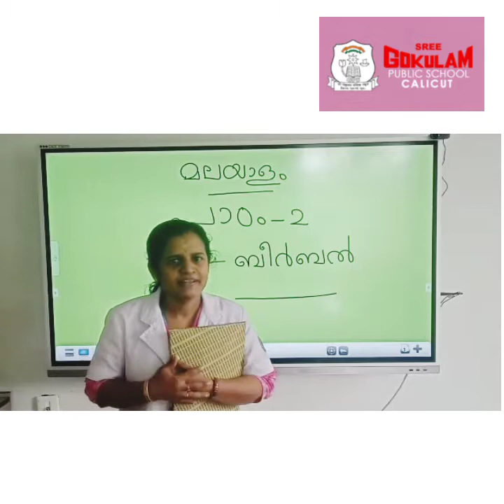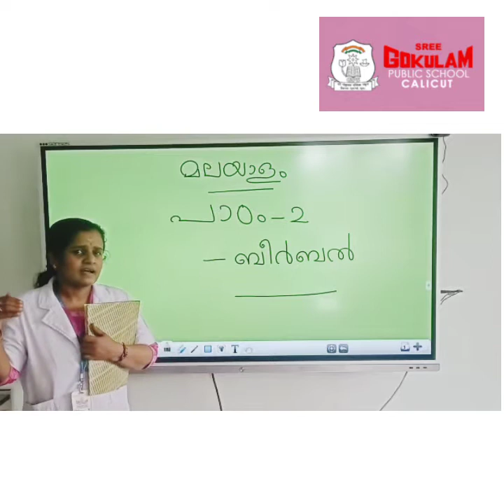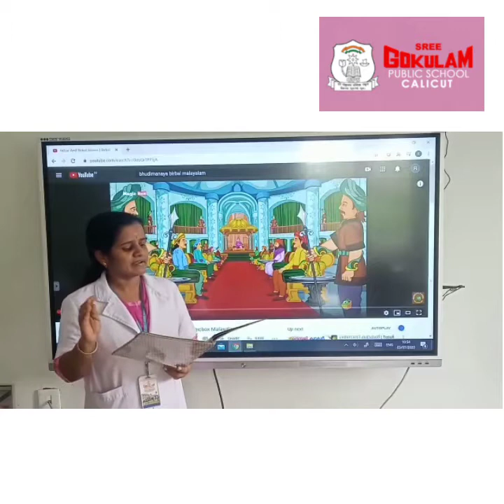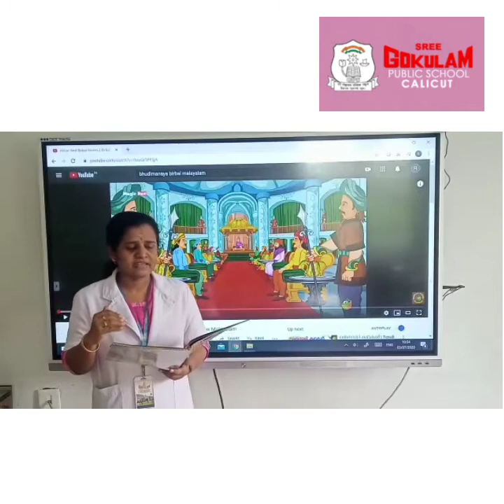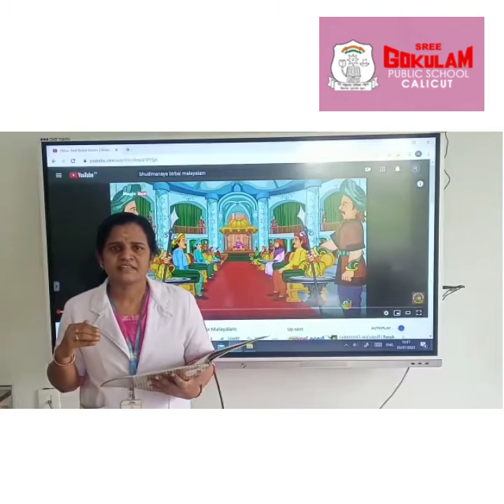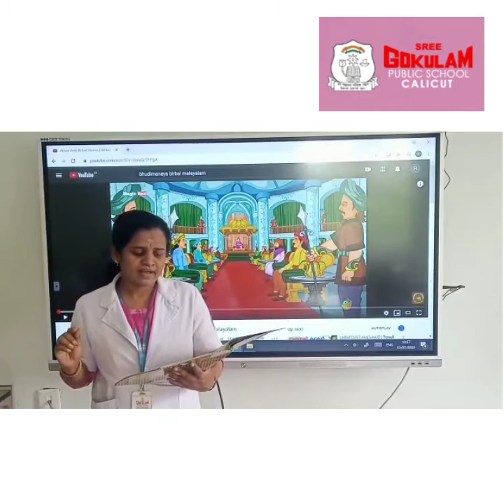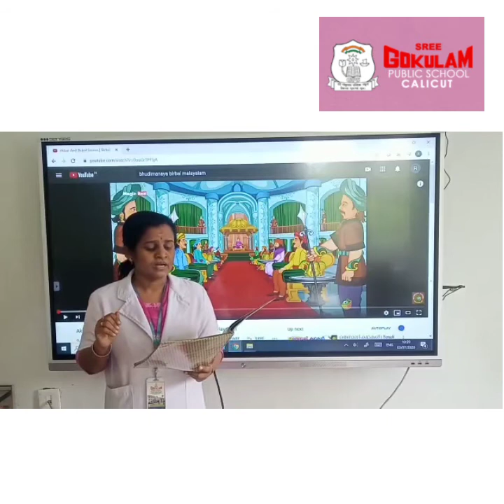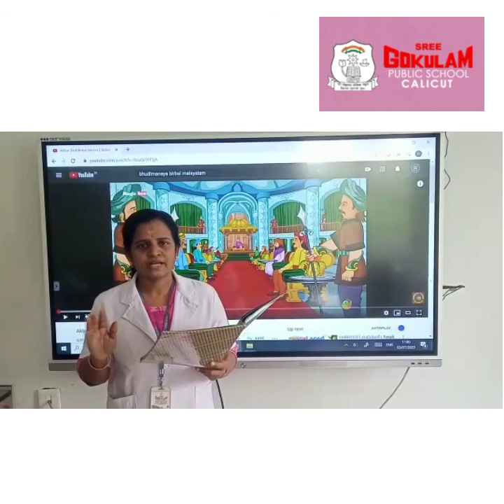CLASS IV - MALAYALAM - LESSON 2 (PART 1)